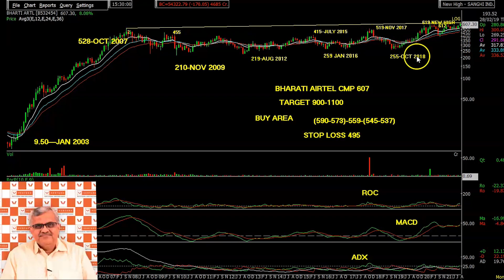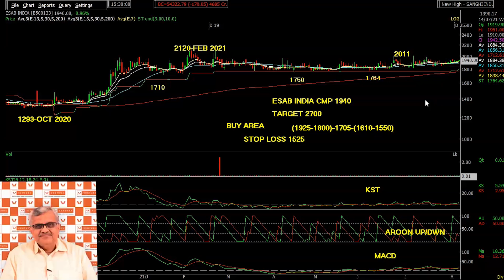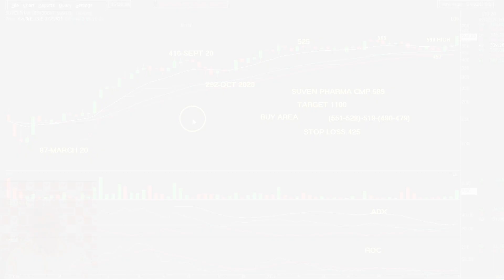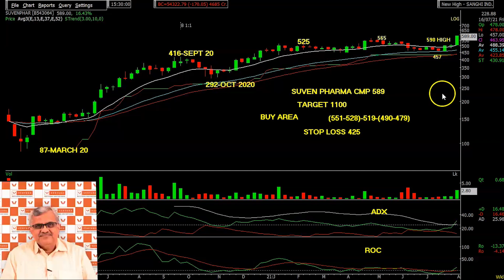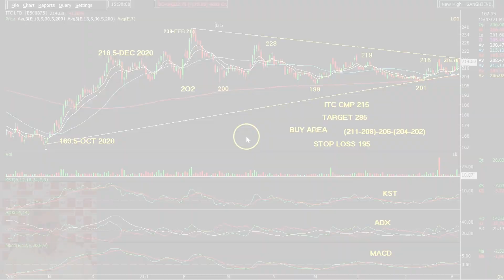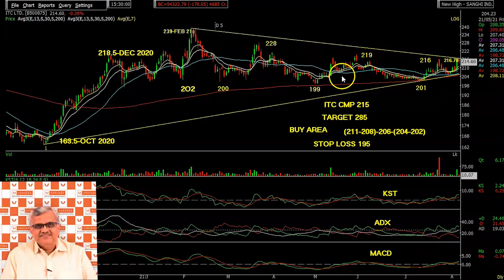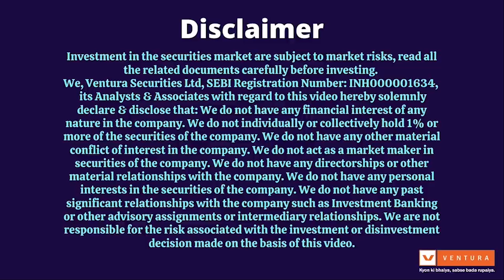4 Stocks With 30%-80% Upside Potential | Stock Talk With BKG | Ventura Securities Ltd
In this video, our technical expert has recommended four stocks that are about to start a fresh uptrend.